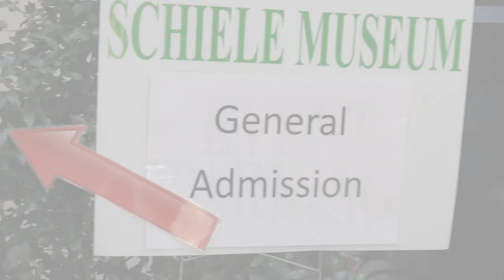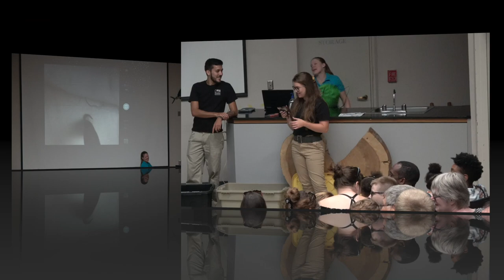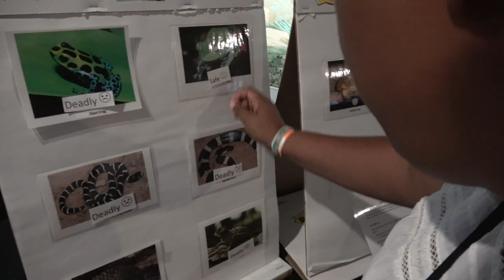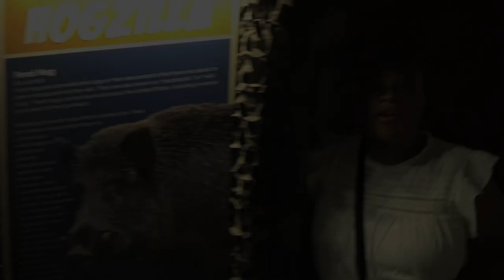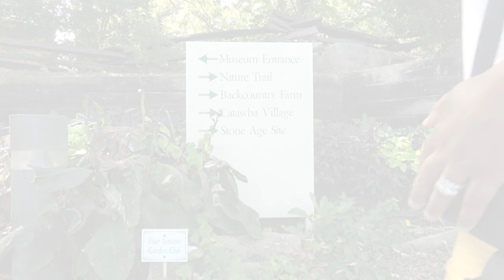Mysterious Tunnel... Did my Kids make it Out?! At the Schiele Museum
We took the kids to the Schiele Museum! We got to see a lot of animals and lots of other neat things. The kids had a blast! Come hang with us and see how we survived the museum with three kids!
The Real McCoyz is a family of 5 staring Axis (a.k.a. Ax Man), the two doodlebugs - Charley and Kylie, and Mr. and Mrs. McCoy (a.k.a. Big Homie and Big Sis). We love spending time together as a family and we want to share our funniest and greatest moments with you all.